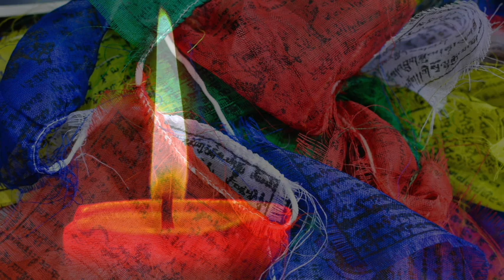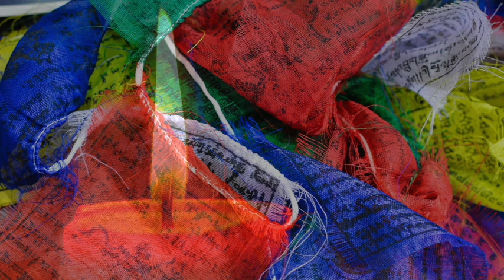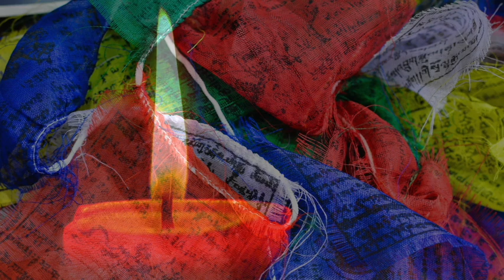♫ 528Hz + 396Hz ♫ 海底輪 Chakra ♫ 助眠 Sleep Aid ♫ 西藏頌缽療癒音頻 ♫ 冥想 Meditation ♫ EP055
Vibration of Universe "宇宙振動" 頻道專注於創作身心靈方面的音樂，包含脈輪，瑜伽，冥想，深度睡眠，坐禪。以多種頻率的振動調整身體的工作頻率，放鬆身心，淨化心靈，將你帶回到剛出生時的純淨狀態，達到放鬆身心，淨化心靈的目地。

This channel focuses on creating music for the body and spirit, including chakra, yoga, meditation, deep sleep, and meditation. Adjust the working frequency of the body with multiple frequency vibrations, relax and purify the spirit and body, and bring you back to the pure state when you were born.

宇宙萬物的能量都是因為振動而產生，利用各種聲音的振動調整你的頻率，能幫助你覺知身邊一切美好的事物，原來生命就是這麼豐盛以及單純，您的頻率和諧了，心情自然變好，愛情、幸福、財富、成功、健康就會在你身上發生。每天花點時間聆聽這些音樂，或是在睡眠時播放，在放鬆的狀態中讓身體隨著頻率振動，可幫助您進入深層睡眠。也可以在練習冥想，打坐，瑜伽體位時當作背景音樂，會讓您的覺知更清𥇦。

All the energy in the universe is produced by vibration. Using the vibration of various sounds to adjust your frequency can help you be aware of all the beautiful things around you. It turns out that life is so abundant and simple. When your frequency is harmonious and your mood naturally improves. Love, happiness, wealth, success, and health will happen to you. Take some time every day to listen to these music, or play it during sleep, and let your body vibrate with frequency in a relaxed state, which can help you enter deep sleep. It can also be used as background music when practicing meditation or yoga postures to make your awareness clearer.

頻道中的音樂只是幫助您放鬆休息，並沒有任何的治療效果，更無法取代醫學治療，若您有任何生理及心理上的疾病，請向專業的機構尋救協助喔。
The music in this channel only helps you relax and rest. It has no therapeutic effect and cannot replace medical treatment. If you have any physical or psychological diseases, please seek help from a professional organization.

若您願意贊助我們的創作，可以請我們喝咖啡，連結如下：
If you are willing to sponsor our creation, you can buy us coffee as following link: